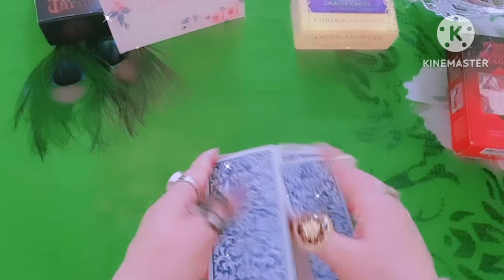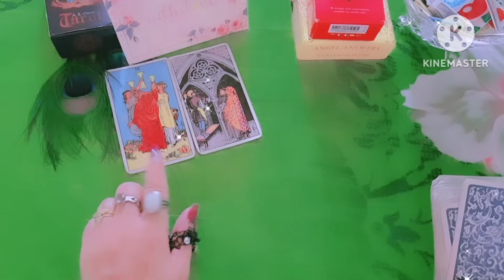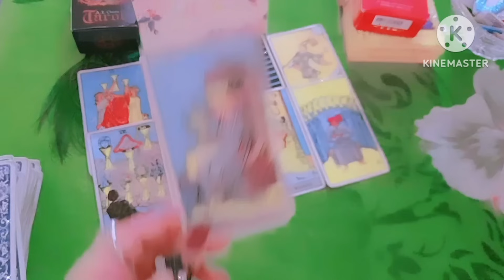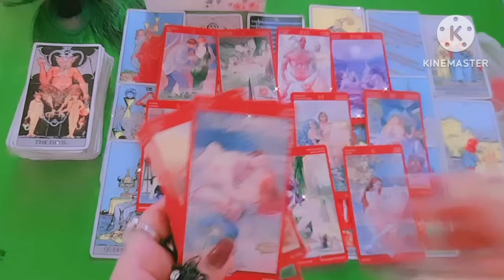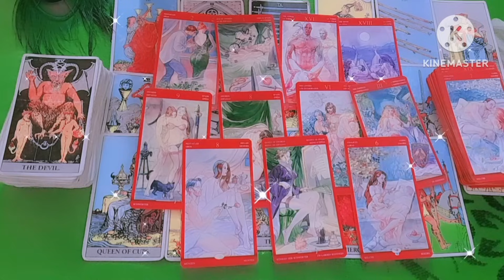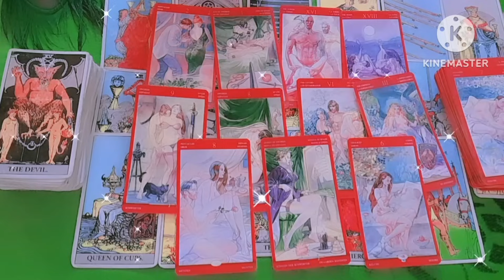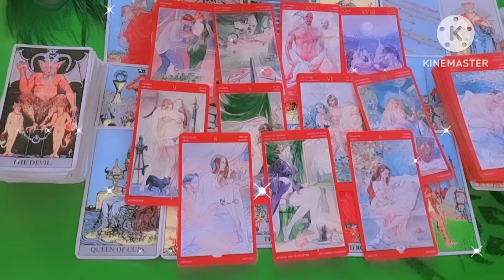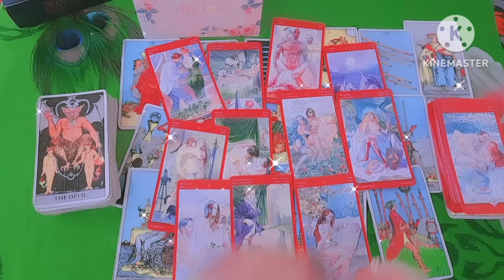❤PERSON ON YOUR MIND उनके SEXUAL THOUGHTS आप के लिए क्या है?COLLECTIVE TIMELESS READING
This is a General Timeless Collective Reading 🍀